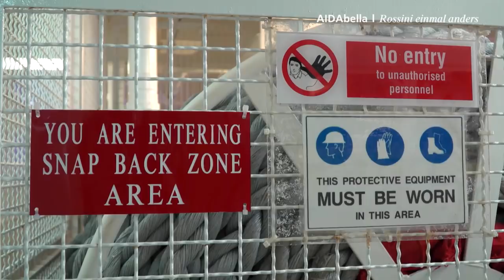Prime Time Magazin #149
Komm mit an Bord und erlebe AIDAbella in Thailand von oben, einen lustigen Dance Battle und „Rossini einmal anders“ auf hoher See. Wir wünschen eine schöne Woche! 🤗